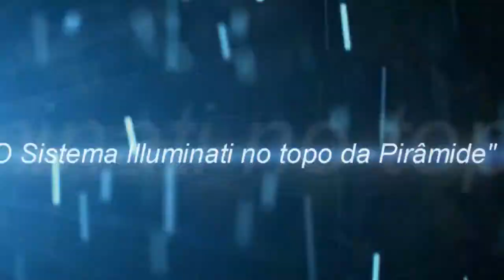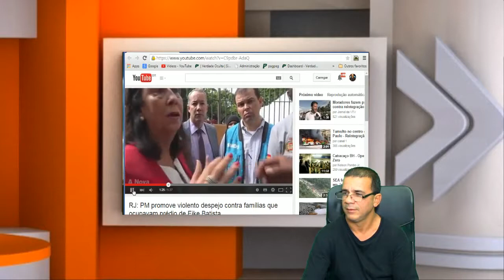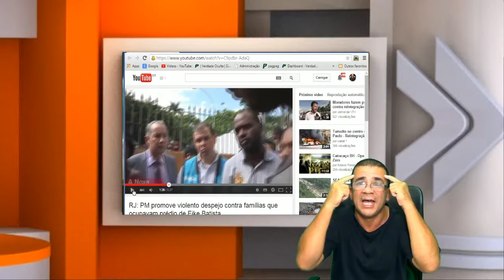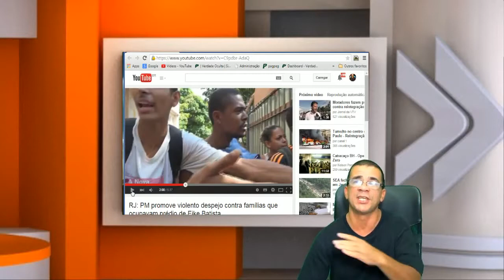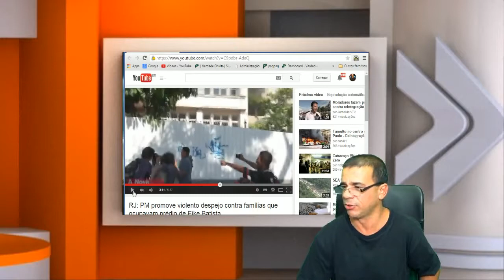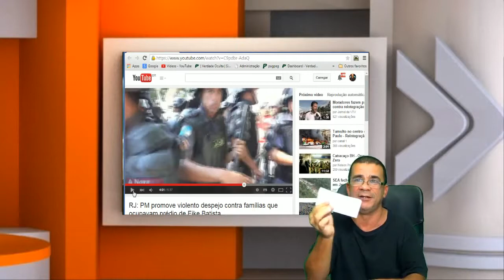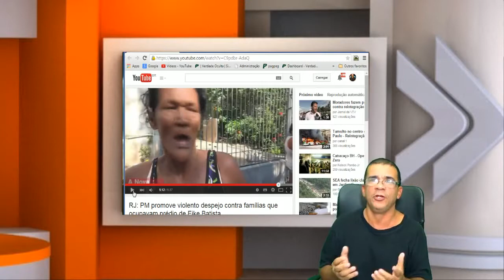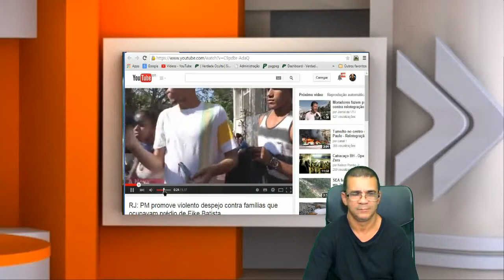UMA VEZ GADO, SEMPRE GADO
DESDE QUANDO ACHAR QUE SABE ALGUMA COISA É SINÔNIMO DE INTELIGÊNCIA ?

Pirilume de João Paulo e Daniel faz parte da Trilha Sonora da novela das 20 horas, O Rei do Gado de Benedito Ruy Barbosa que estreou dia 17.

Personagens na novela O rei do Gado falecidos Realização: Miguel Simões Data: 19/04/2017.